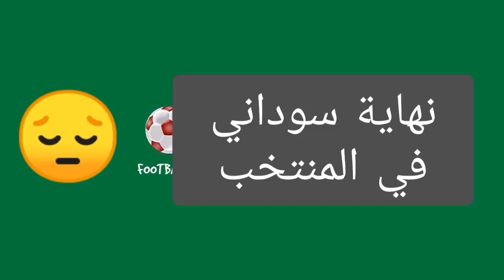Algeria vs Qatar تأهل الجزائر ضد قطر مباراة رجال و تحكيم كارثي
فوز الجزائر أمام قطر تأهل تاريخي لنهائي كأس العرب
Victoire historique de l'équipe nationale d'Algérie vs Qatar et qualification méritée en finale